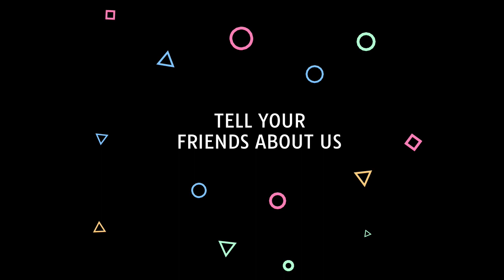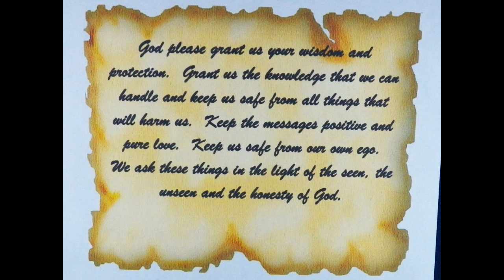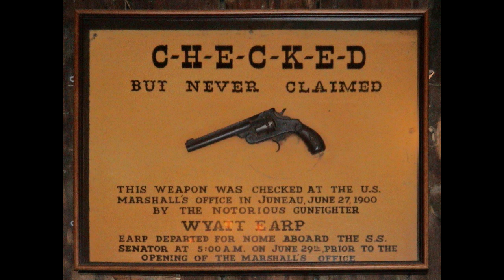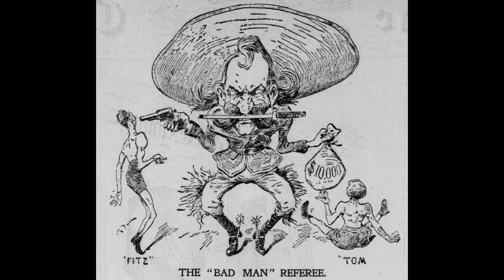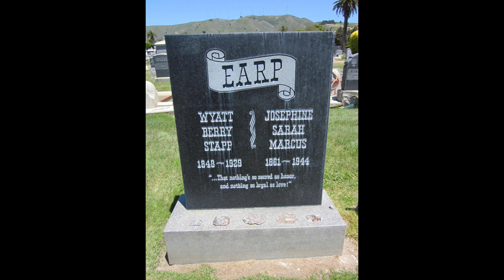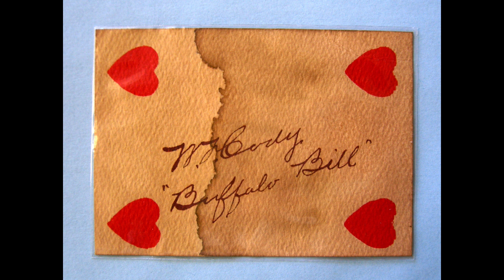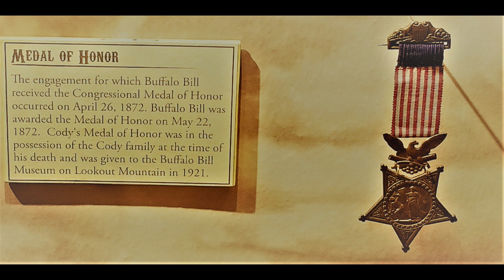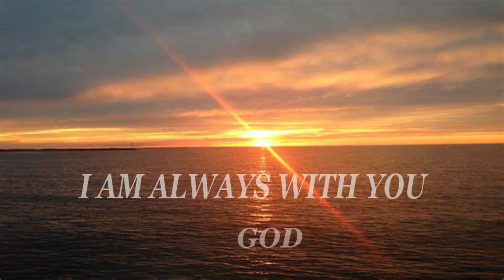Channeling History - 23.08.27 - Lawmen of the Old West, Hickok, Earp, Cody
In this edition of Channeling History, we explore what it was like to be a lawman in the old west. We channel with the spirits of Wyatt Earp, Wild Bill Hickok and Buffalo Bill Cody.